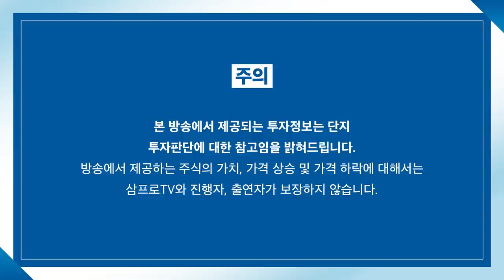[심층 인터뷰] 리스크를 줄이는 5가지 유형의 바이오 투자전략 f. 써미트투자자문 권경혁 대표